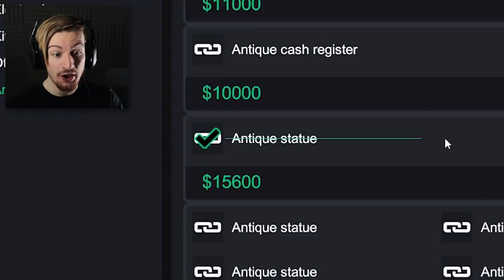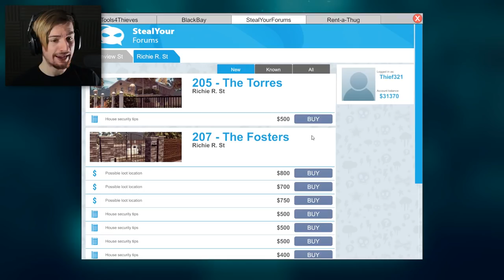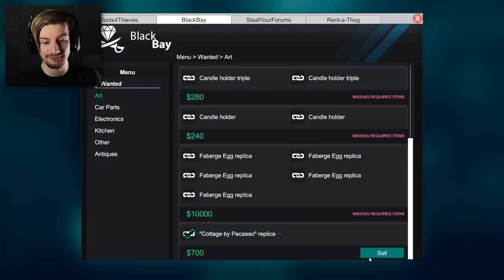'TIS THE SEASON TO BE STEALING! || Thief Simulator (Part 8)